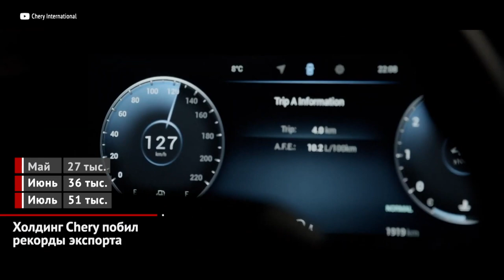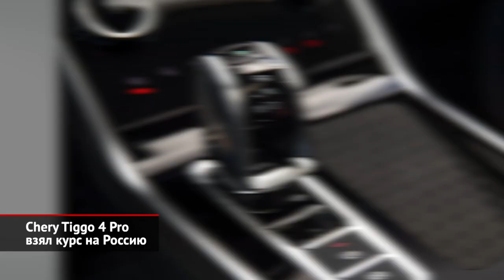Холдинг Chery побил рекорды экспорта. Chery Tiggo 4 Pro взял курс на Россию | Новости с колёс №2157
Холдинг Chery стал первой компанией среди китайских автопроизводителей, кому удалось экспортировать более 50 тысяч автомобилей за один месяц. Так, в июле Chery смогла продать более 130 тысяч автомобилей, что сразу на 60% лучше прошлогоднего показателя. В свою очередь, объёмы зарубежного экспорта увеличились почти вдвое, превысив 50 тысяч единиц. А в целом с января по июль общий объём экспорта холдинга Chery составил неполные 200 тысяч машин! Это сразу на треть больше, чем год назад, причём зарубежный экспорт составил 33% от общего тиража марки. Надо заметить, что пандемия ковида продолжает оказывать негативное влияние на мировой автопром. Однако китайскому холдингу удаётся укреплять свои позиции вопреки общемировым тенденциям. Во второй половине года концерн продолжит развитие. В планах руководства — улучшение системы репутационного менеджмента, повышение узнаваемости марок, адаптация автомобилей для зарубежных рынков и многое другое. Отдельного внимания заслуживает платформа With Chery With Love. Это целый комплекс мероприятий, проектов, начиная от групп владельцев в популярных мессенджерах и заканчивая совместными автопробегами. Вообще, будучи приверженным стратегии глобализации, холдинг Chery стабильно увеличивал продажи на зарубежных рынках. С начала этого года бренду удалось последовательно побить ежемесячные экспортные рекорды китайских автомобильных марок! В мае заграничным покупателям было отгружено 27, в июне — 36, а в июле — 51 тысяча машин.

Кроссовер Tiggo 4 — это самый компактный и доступный автомобиль в российской гамме Chery. В нынешнем виде «четвёрка» продаётся вот уже три года, поэтому наступающей осенью на рынке появится обновлённый Tiggo 4 Pro. С рестайлингом кроссовер обрёл другие передний бампер и решётку радиатора, так что теперь модель напоминает старшую Tiggo 7. В дорогих комплектациях на кузове появился красный декор. Базовым останется полуторалитровый атмосферник, с которым предложены пятиступенчатая «механика» и вариатор. Двухлитровый двигатель исключён, а турбомотор вместо «робота» станет комплектоваться бесступенчатой трансмиссией. Российский офис Chery обещает раскрыть цены, а также опубликовать фотографии интерьера немного позже. Но можно предположить, что машина примерит новую переднюю панель, как это уже сделал автомобиль для китайского рынка.

00:00 Холдинг Chery побил рекорды экспорта
01:37 Chery Tiggo 4 Pro взял курс на Россию